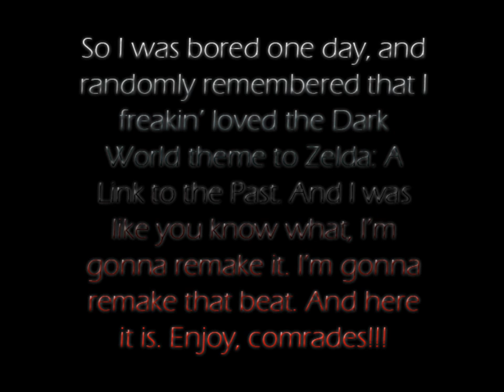Zelda Dark World Theme Remake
So I thought the Dark World theme in The Legend of Zelda: A Link to the Past was a pretty beast theme song. So I was like I have to remake it. And I did! Enjoy!